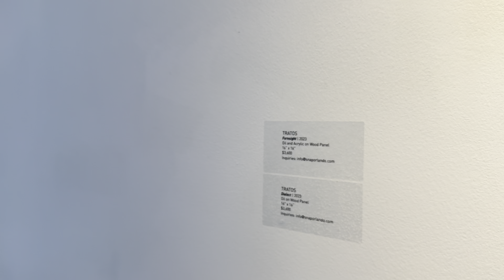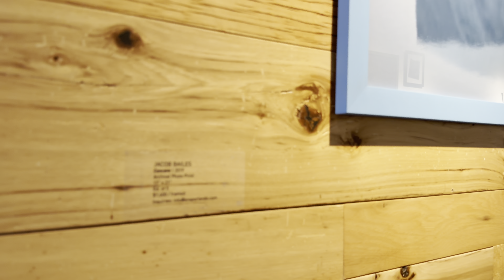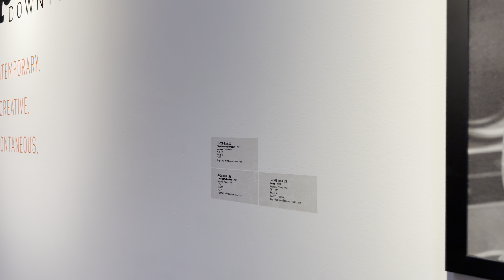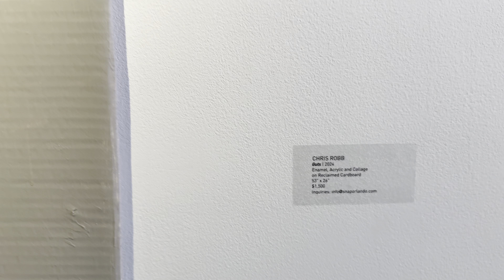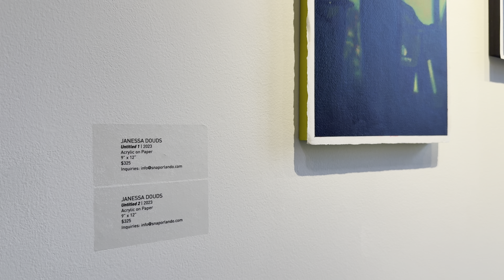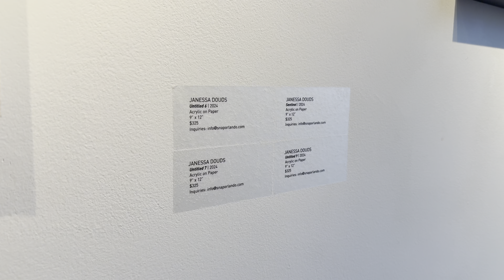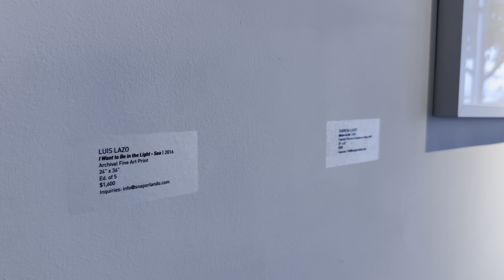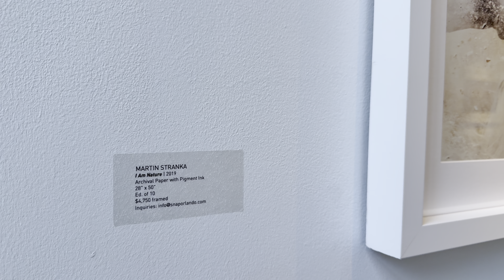Le Salon 2024 • Snap! Orlando